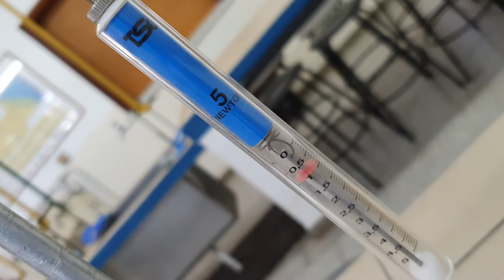Força peso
Vídeo de uso exclusivo nas aulas virtuais RB